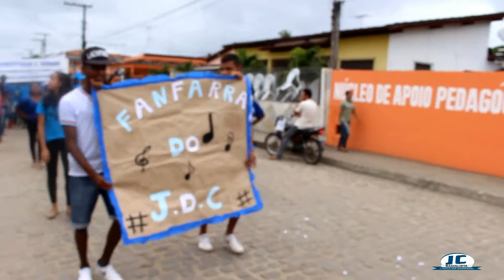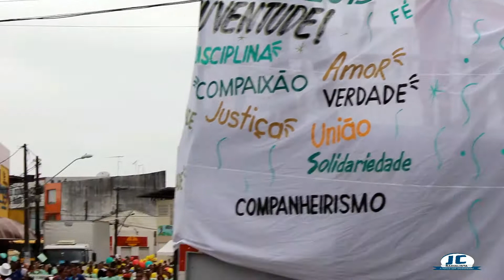Caminhada do Colégio Estadual João Durval Carneiro